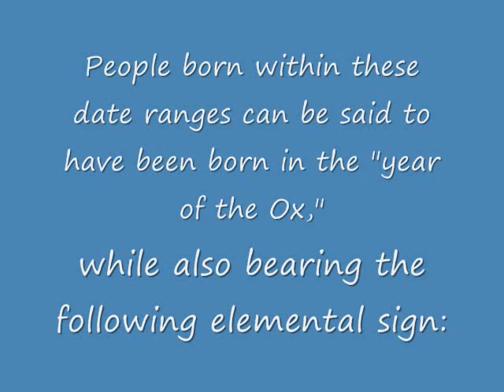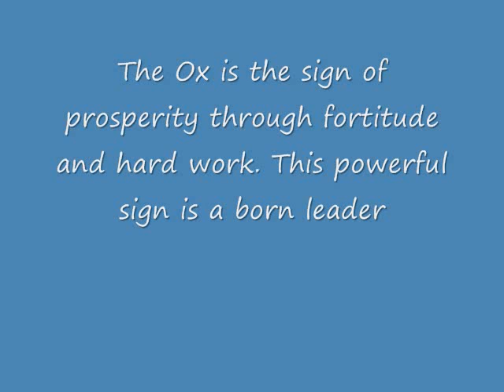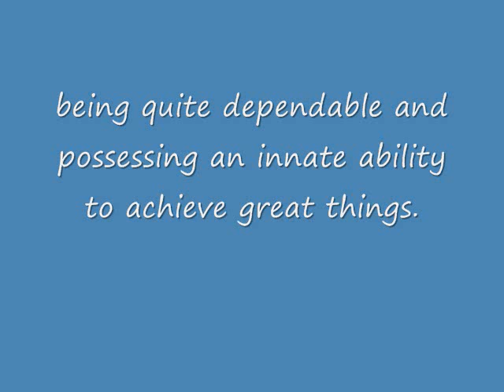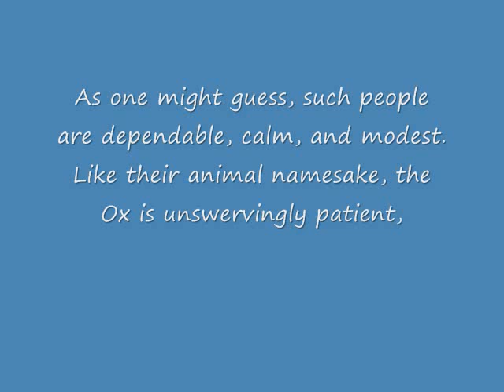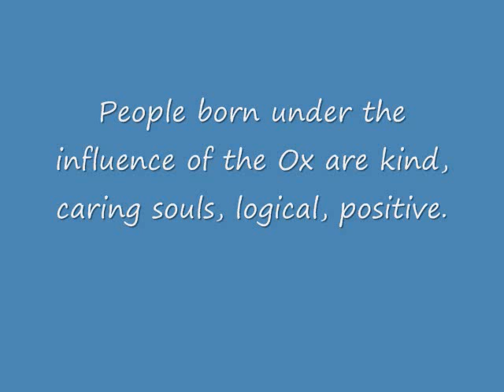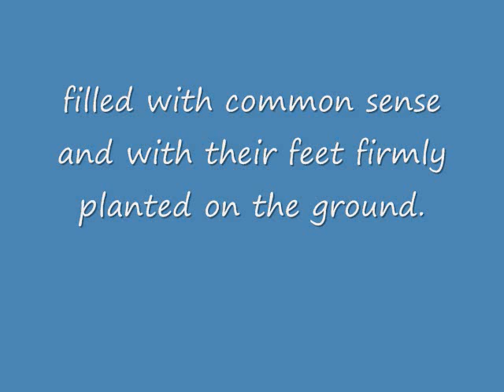year of the ox info/pics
YAY!!! i did this because KawaiiFuji101 said that it would be cool